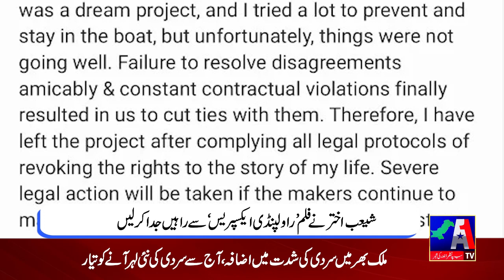Entertainment News || 22 JANUARY 2023 || A1TV